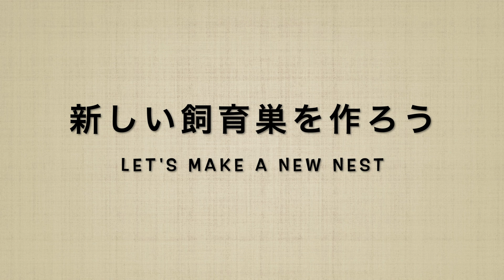【自作】巣内に二つの湿度を作る！ワンルームロフト付きアリ飼育巣【製作編】【蟻飼育】【蟻飼育キット】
「アリがどのくらいの湿度を好んでいるのか分からない」
「給水しすぎてしまって巣内がびしょびしょになってしまった」
このような悩みを解決できないか考えて新しいタイプの飼育巣を作りました。
一つの大きなスペースの中に異なる二つの湿度を作れる”ワンルームロフト付き”タイプの飼育巣です。